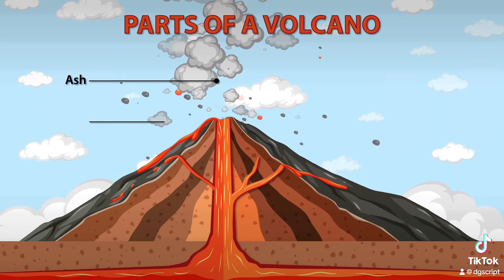Volcanoes: Nature's Fiery Workhorses -Unveiled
Welcome to our latest video where we dive deep into the captivating realm of volcanoes! Join us on an exciting journey to uncover the formation of these incredible natural wonders and explore their impact on Earth. From explosive eruptions to stunning lava flows, we will showcase the power and beauty of volcanoes.

In this video, you'll learn about the different types of volcanoes, how they are formed, and the various ways they shape our planet's landscape. Discover the science behind volcanic eruptions and the effects they have on the environment and local communities.

Don't miss out on this educational and visually stunning exploration of volcanoes. Join us in unraveling the mysteries of these fiery giants and gain a new appreciation for the forces that have shaped our world.